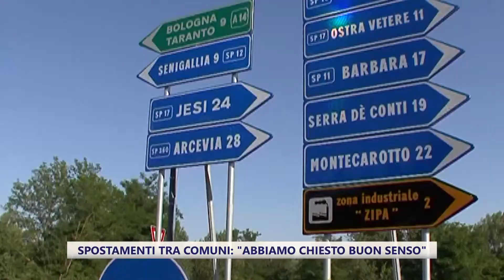Spostamenti tra Comuni: "abbiamo chiesto buon senso"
"Abbiamo chiesto buon senso e cogliamo positivamente l'apertura del Governo". Così Augusto Curti, coordinatore Piccoli Comuni di Anci Marche sul tema degli spostamenti tra Comuni nei giorni di Natale, Santo Stefano e Capodanno. Possibilità sulla quale sta ragionando il premier Conte e su cui dovrà esprimersi il Parlamento